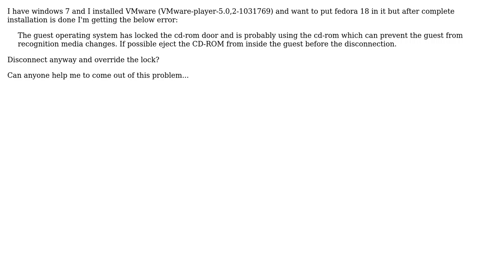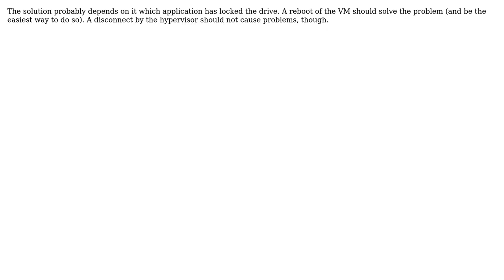Unix & Linux: Fedora 18 in VM locks the CD drive (2 Solutions!!)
Unix & Linux: Fedora 18 in VM locks the CD drive

With thanks & praise to God, and with thanks to the many people who have made this project possible! | Content (except music & images) licensed under CC BY-SA | Music | Images & others | With thanks to user tejaswi user Hauke Laging and the Stack Exchange Network Trademarks are property of their respective owners. You are responsible for your own actions.